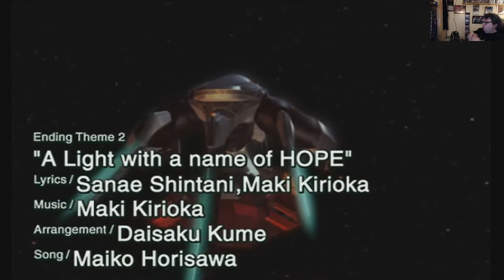Let's Play Zone of the Enders 2 - Mars: Ep 01 - New Old Rig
We start off ZoE 2, meet Dingo Egret, and re-discover Jahuty.

I'mf feeling out the audio settings for using my AverMedia with my PS5, so the gameplay audio is a little muted. My apologies.